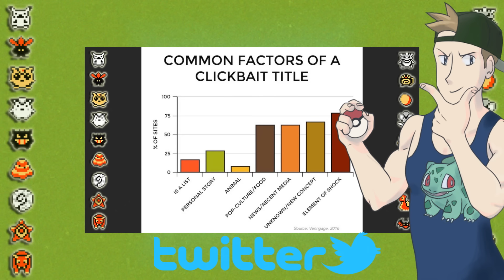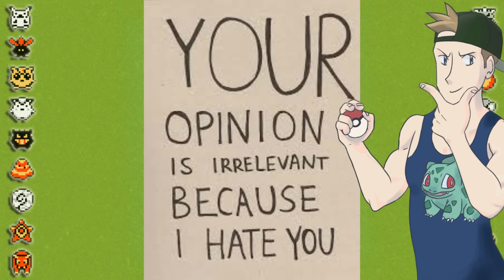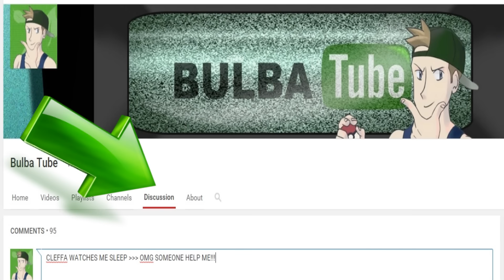NO HATE-Bulba Tube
There is no hate between me and Other Youtubers that I am aware of, I for one do not dislike or hate anyone in this community. 1) Hate is a strong word 2) I don't invest emotion into trivial things 3) Haters gonna hate?